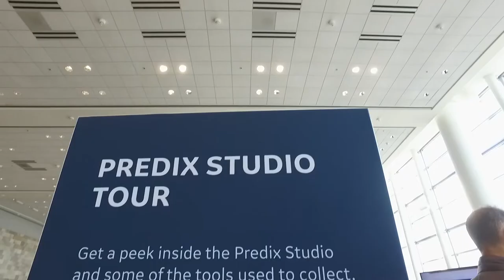Inside Minds + Machines | Resumen del segundo día